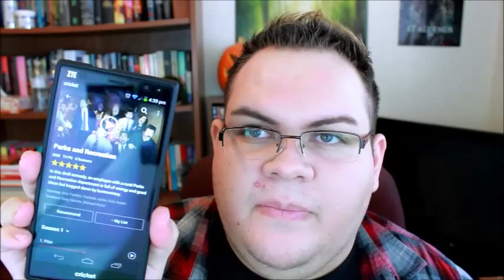MARCH FAVORITES | 2015